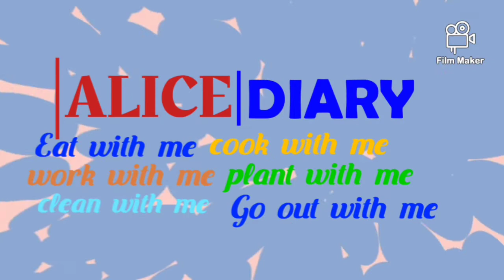Zee Quarantine Birthday/Liz Zee Ash